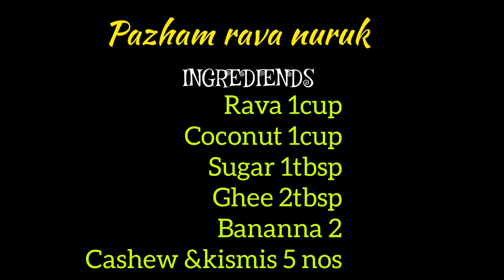Pazham rava nurukku | pazham nuruk | Banana recipe | Healthy and nutritiuos Banana snack recipe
pazham nuruk | Banana recipe | Healthy and nutritiuos Banana snack recipe